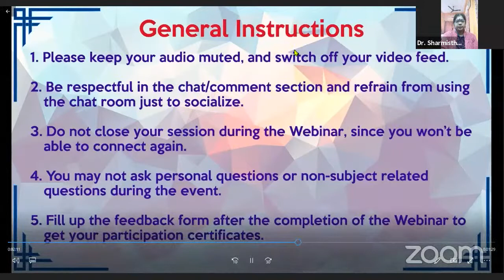Webinar on Gender Sensitization Organized by Kanyashree Committee, Dinabandhu Andrews College